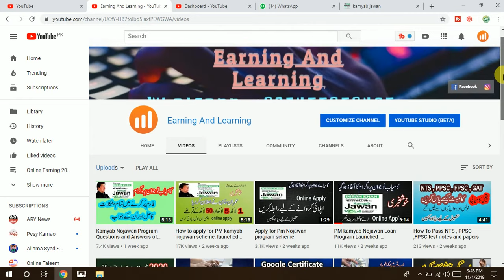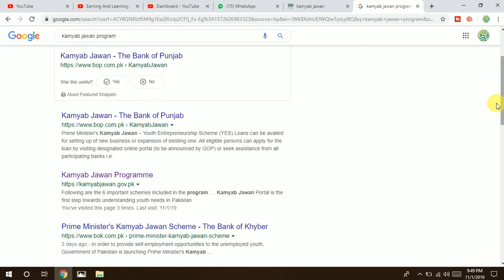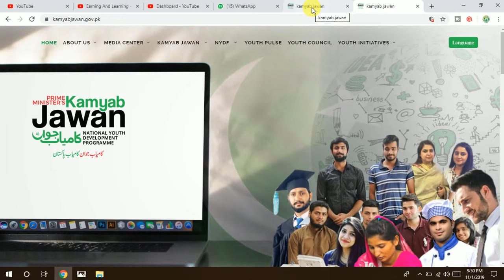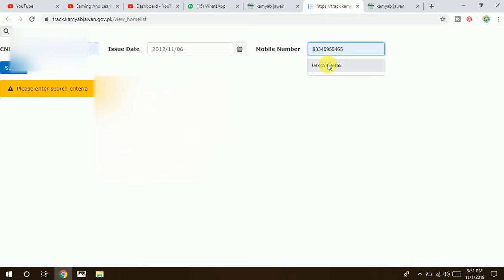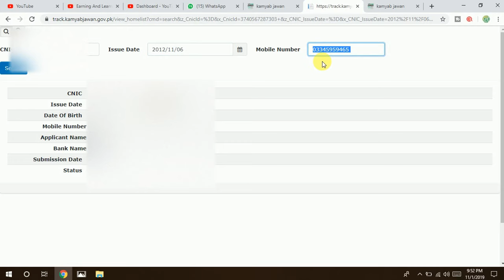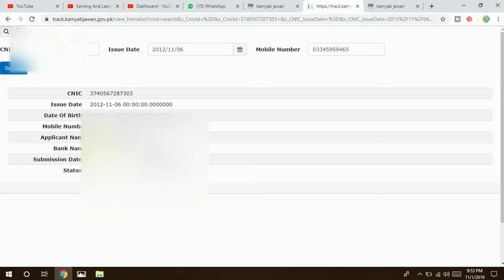How To Track Your Pm Kamyab Nojawan Application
How To Track Your Pm Kamyab Nojawan Application after submitting your application online.
Last Date to apply for Kamyab nojawan program is not yet announced